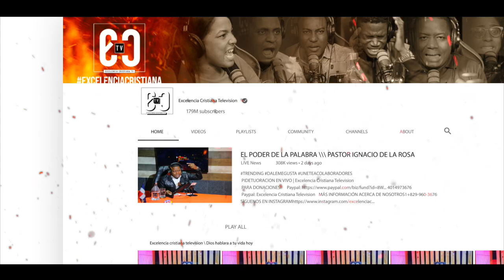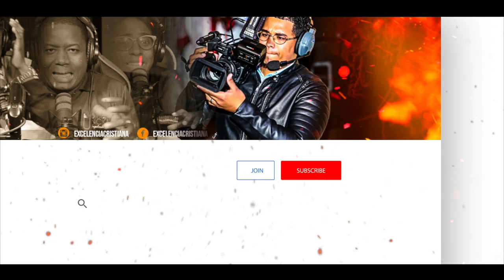PUESTOS LOS OJOS EN JESUS